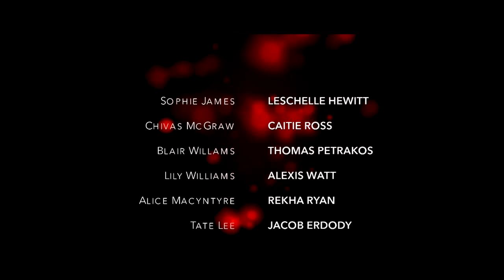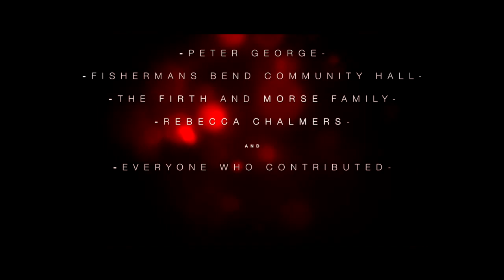Irvine: Episode One Concept